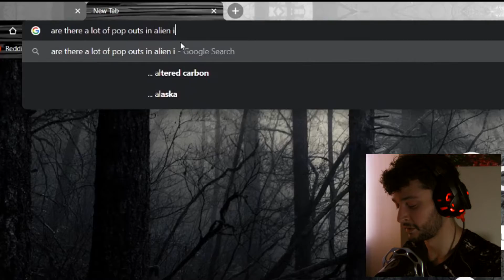(2) High on Alien: Isolation - Episode 2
This one of High on Alien: Isolation is strange to say the least. I ended up continuously going in circles which is also kind of hysterical while simultaneously being pathetic. I sit down to do these one hour at a time and edit it down to something, hopefully keeping in tacked most of what happened, but with this time I had to edit around the fact that no sound was recorded from the game. Apologies, but ultimately it led to something funny and something I might like better.

BTC wallet: 34YQxNcNy3tNmc7MpNojSSF2DKU2RkZuvV